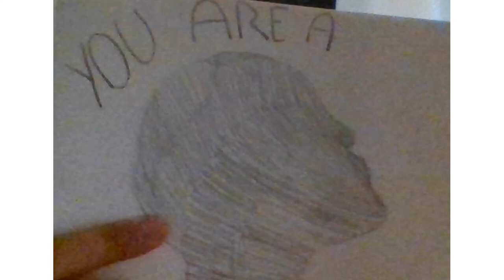Sketch book drawings!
Have an amazing blessed day!!
AWESOME CHANNELS!!

Q&A
What do I use to edit?
Vllo and Canva it depends on the day
Why I post about the lord?
Because people need to see the new revelations and i want to be apart of there Testimony, I want to be one of the people that showed them Gods grace.
What is my sub count?
53!! i thank you all this journey we have been on together is amazing and i blessed to have this platform to share (:
Where do i get all my pictures?
Why i may not post my art often?
Mainly because every time i do art or craft i forget to film, sometimes filming can take away from the experience and a lot of the time i am unmotivated and don't know what to make/create